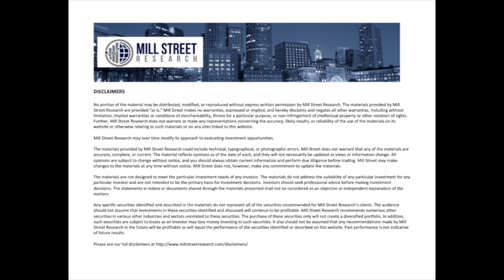Sam joined The Disciplined Investor with Andrew Horowitz on January 4, 2024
Sam Burns joined Andrew Horowitz on The Disciplined Investor on January 4, 2024 to discuss a wide range of topics including the optimism in the markets heading into 2024 and Sam's positioning this past year. He also spoke about his views on large-cap tech stocks and his macro outlook for 2024.
The Disciplined Investor Podcasts and Webinars.

* Horowitz & Company, Inc. is registered as an investment advisor with the State of Florida and conducts business in other states where it is properly registered or is excluded from registration requirements. Registration does not imply any level of skill or training.

Mill Street Research is an independent research provider that offers investment advisory services to institutional investors. We have a unique approach to research, based on the market views and overall investment outlook of the company’s founder and Chief Strategist, Sam Burns, CFA. Sam has extensive experience as a market strategist, providing analysis and commentary to institutional investors globally.

Mill Street on Twitter: @MillStResearch

Mill Street Research may over time modify its approach to evaluating investment opportunities.

The materials provided by Mill Street Research could include technical, typographical, or photographic errors. Mill Street does not warrant that any of the materials are accurate, complete, or current. The material reflects opinions as of the date of each, and they will not necessarily be updated as views or information change. All opinions are subject to change without notice, and you should always obtain current information and perform due diligence before trading. Mill Street may make changes to the materials at any time without notice. Mill Street does not, however, make any commitment to update the materials.

The materials are not designed to meet the particular investment needs of any investor. The materials do not address the suitability of any particular investment for any particular investor and are not intended to be the primary basis for investment decisions. Investors should seek professional advice before making investment decisions. The statements in videos or documents shared through the materials presented shall not be considered as an objective or independent explanation of the matters.

Any specific securities identified and described in the materials do not represent all of the securities recommended for Mill Street Research’s clients. The audience should not assume that investments in these securities identified and discussed will continue to be profitable. Mill Street Research recommends numerous other securities in various other industries and sectors unrelated to these securities. The purchase of these securities only will not create a diversified portfolio. In addition, such securities are subject to losses as an investor may lose money investing in such securities. It also should not be assumed that any recommendations made by Mill Street Research in the future will be profitable or will equal the performance of the securities identified or described on this website. Past performance is not indicative of future results.